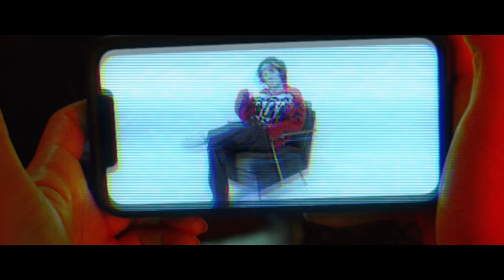LAST DINOSAURS - FLYING (OFFICIAL MUSIC VIDEO)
Clothes provided by Contra

Cinematographer: Nick Maguire
Stills/Gaffer: Andre Cois
Camera Assistant/Focus: Bruce Truong
Concept: Lach Caskey
Director/Editor: Michael Sloane

Special thanks to our phone party extras, Warwick and Spine St Studios